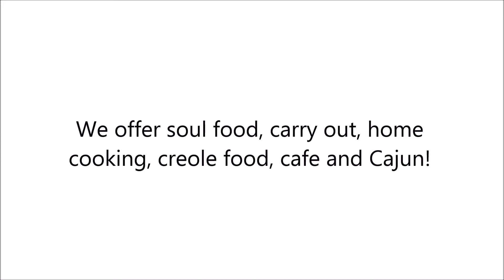Soul Food in Lakeview , TN - C & W Cafe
C & W Cafe has everything you are looking for! If you are looking for a coffee shop, catering services or a take out restaurant we are the restaurant for you!

 We offer soul food, carry out, home cooking, creole food, cafe and Cajun!

 Come see us today!